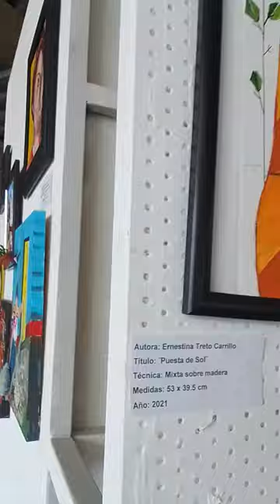exposición de arte faro parte 2